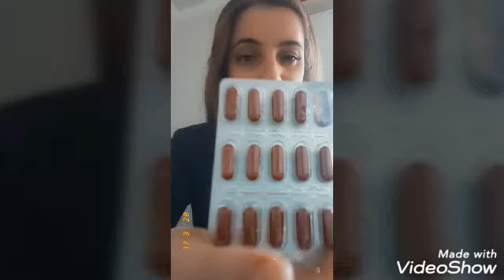LAVITAN CRESCE CABELO E UNHA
MEU instagram rodriguese213